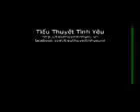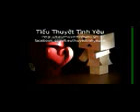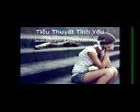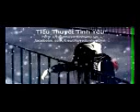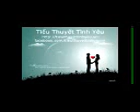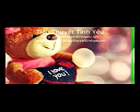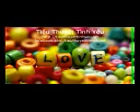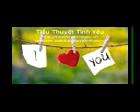B.Yêu anh chưa bao giờ là điều dễ dàng